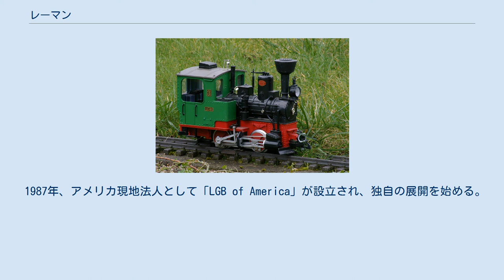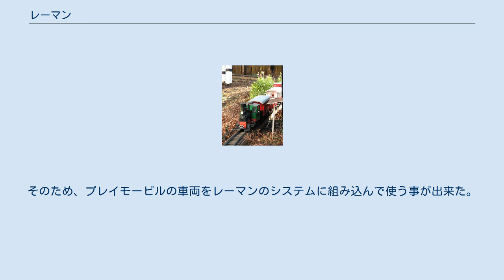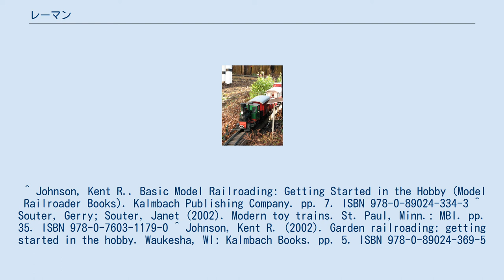レーマン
LGBの古典蒸気機関車である「Stainz」 庭園鉄道での典型的なLGBの列車 レーマンはドイツの玩具メーカーである。
 「LGB」や「Lehmann-Groß-Bahn 」の名で知られるGゲージ鉄道模型を初めて発売したメーカー。
「Lehmann-Groß-Bahn」はレーマン大型鉄道を意味する。
2番ゲージの鉄道模型をナローゲージ化し、縮尺1/22.5の車両を1番ゲージと同じく軌間45mmの線路に走らせたものである。
近年はナローゲージだけでなく標準軌の車両も模型化している。
 1881年、金属玩具の工場としてブランデンブルク・アン・デア・ハーフェルで創業した。
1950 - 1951年にニュルンベルクへ移転した。
 1968年、ニュルンベルク国際玩具見本市で耐候性のある庭園鉄道の展示を行った。
当初は「Lehmann-Garten-Bahn」(レーマン庭園鉄道) と称した。
 1987年、アメリカ現地法人として「LGB of America」が設立され、独自の展開を始める。
後にアメリカ国内でも生産を開始した。
ヨーロッパ型の製品は大半がドイツで生産され、アメリカ向けの貨車の大半は中国製である。
 2006年に会社は125周年を迎えたが、同年末破産した。
2007年にメルクリンの傘下に入った。
 他の同種の鉄道模型との大きな違いは耐候性である。
全ての機関車、車両、線路、付属品は雨や雪に対して庭園鉄道として必要な耐性を持つ。
 LGBブランドの最初の機関車はオーストリアの車輪配置0-4-0の小型機関車「Stainz」である。
この機関車はLGBのロゴマークにもなっており現在も生産されている。
現在はサウンドシステムを持ち、1968年の型とは機構が異なる。
 LGBで使用されるデジタルコマンドコントロールシステムは、レンツ・エレクトロニック製で、全米鉄道模型協会規格 (NMRA規格) である。
レンツ・エレクトロニック自体もNMRA規格のデジタルコマンドコントロールシステムを製造・販売している。
 かつて、プレイモービルから発売されていた鉄道セット (現行のプレイモービル製品とは別) は線路や車両のシステムが直流二線式で、Gゲージ鉄道模型と互換性があった。
そのため、プレイモービルの車両をレーマンのシステムに組み込んで使う事が出来た。
逆にLGBの線路や分岐器が、初期のプレイモービルで使用された。
 ^ Johnson, Kent R.. Basic Model Railroading: Getting Started in the Hobby (Model Railroader Books). Kalmbach Publishing Company. pp. 7. ISBN 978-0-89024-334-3 ^ Souter, Gerry; Souter, Janet (2002). Modern toy trains. St. Paul, Minn.: MBI. pp. 35. ISBN 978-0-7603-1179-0 ^ Johnson, Kent R. (2002). Garden railroading: getting started in the hobby. Waukesha, WI: Kalmbach Books. pp. 5. ISBN 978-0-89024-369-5